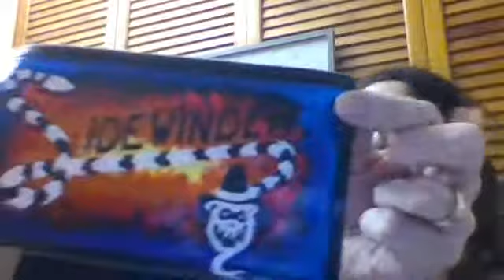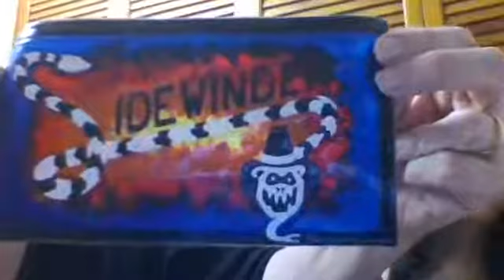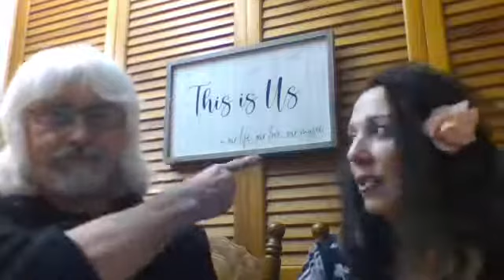Us Because Podcast Episode#1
Thank you for joining Us here on our very first Podcast Episode.